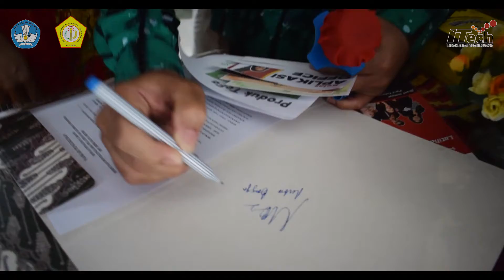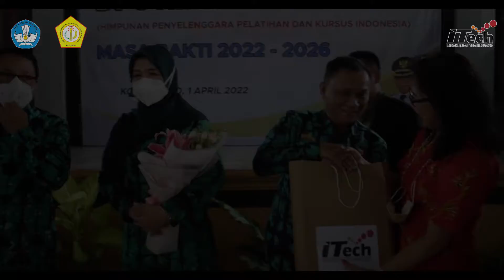WALIKOTA METRO MENINJAU PAMERAN 12 LKP DI KOTA METRO - DAN MENGHADIRI PELANTIKAN PENGURUS DPC HIPKI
ACARA PELANTIKAN PENGURUS DPC HIPKI KOTA METRO
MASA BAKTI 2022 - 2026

Pada Jumat, 1 April 2022
Di Gedung GSG Dinas Kota Metro